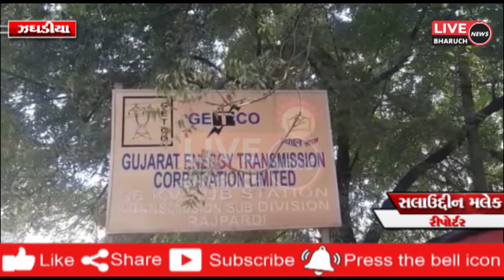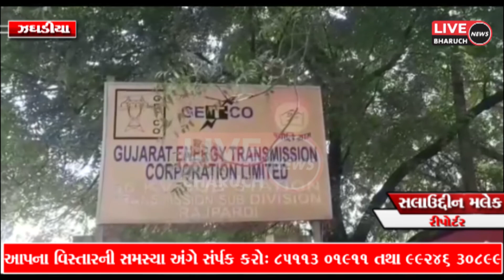ઝઘડીયાના રાજપારડીના વિસ્તારોમાંથી ૨૦ લાખની વીજચોરી ઝડપાઇ